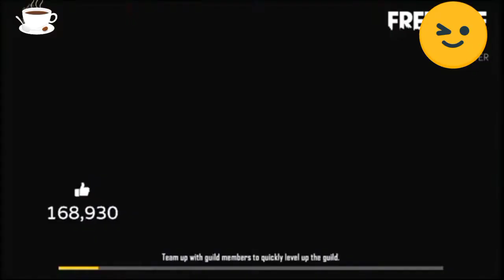Ajju bhai propose sunita part -2💓💓 II Ajjubhai propose sooneeta in live stream II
HELLO FRIENDS

THIS IS A AJJUBHAI PROPOSE SUNITA PART 2 VIDEO WHICH IS TAKEN FROM AJJUBHAI'S LIVE STREAM I HOPE YOU LIKE THIS VIDEO AND ENJOYED IT.

1) Garena Free Fire Indonesia live
2) Garena Free Fire Brazil live
3) Garena Free Fire Brasil live
4) Garena Free Fire India live
5) Garena Free Fire Singapore live
6) Garena Free Fire Thailand live

ajjubhai propse a girl
ajjubhai loves sunita,
ajjubhai viral dance,
ajjubhai amit bhai and soneeta in a same match,
ajjubhai propse his girlfriend,
ajjubhai identity revel,
total gaming proposes soneeta,
ajubhai commited a crime on youtube,
ajjubhai propse his wife,
ajjubhai playing with his wife,
ajjubhai bhai commit a crime,
soneeta propses ajjubhai,
soneeta gameplay,
amitbhai propse a girl,
ajjubhai playing with two years boys,
ajjubhai loves soneeta,
ajjubhai livestream
ajjubhai live

Related tags ?

Ajju bhai propose sunita
Ajju bhai propose sunita in live stream
ajju bhai❤️ proposed ❤️sooneeta
ajjubhai propose sunita
how to propose a girl
ajjubhai propose a girl
ajjubhai girlfriend
ajju bhai girlfriend sunita
ajju bhai ki girlfriend
ajjubhai